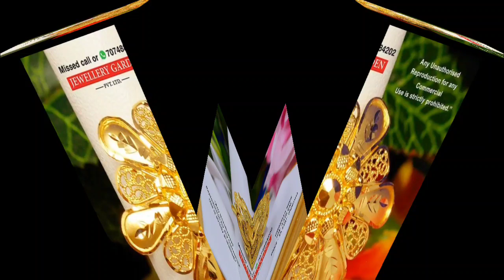Very Light Weight Gold Ring Design With Price || Gold Ring For Women's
Very Light Weight Gold Ring Design With Price || Gold Ring For Women's, Very Light Weight Gold Ring Design With Price || Gold Ring For Women's

Hi , I am Sheikh Nazibul and you are watching golden jewellery art
Today I wil show you some Very Light Weight Gold Ring Design With Price || Gold Ring For Women's.The gold rings design featured in today's video is made of 916, 22 carat hallmarked gold.I am also telling all the gold rings designs by live weight.and the 22 carat price that I am mentioning with gold rings designs is as per 22 carat gold price in mumbai. also GST and making charges are not included.

Sheikh Nazibul
For :- Anjangaon Maharashtra ( India )